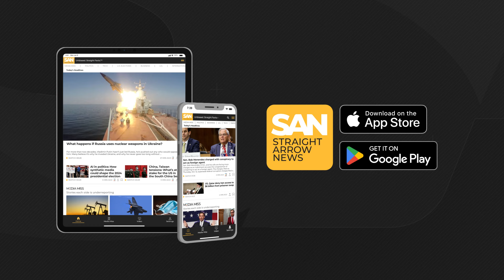Report: Failures by police and Army led up to Maine mass shooting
A final report by an independent commission on Tuesday, Aug. 20, on the deadliest shooting in Maine’s history shows critical failures by both the Army Reserve and local police that could have prevented the shooting. The investigation found multiple missed opportunities to address Robert Card’s mental health and seize his weapons before he killed 18 people in Lewiston, Maine, on Oct. 25, 2023.